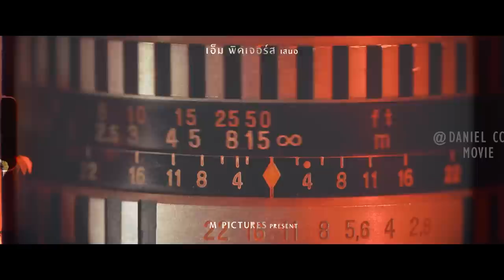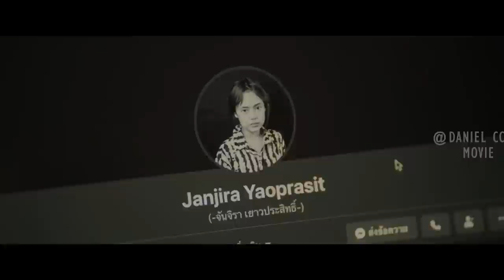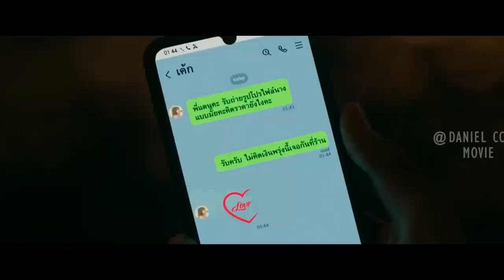Professor Obtains Evil Power From Cursed Camera In Exchange of Students' Lives |SLR EXPLAINED